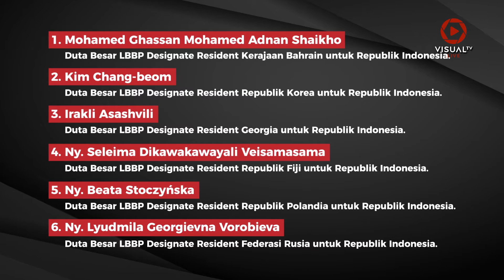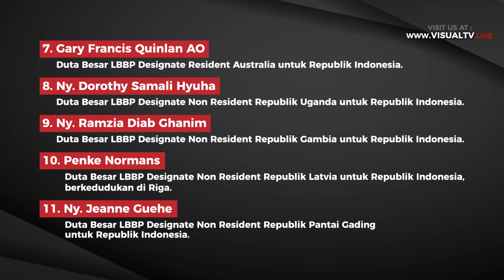Presiden Jokowi Terima Surat Kepercayaan Sebelas Duta Besar Negara Sahabat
Presiden RI Joko Widodo menerima surat kepercayaan dari sebelas duta besar luar biasa dan berkuasa penuh dari negara sahabat di Istana Merdeka, Jakarta, Rabu (4/4/2018). Penyerahan surat kepercayaan tersebut merupakan tanda penugasan resmi para duta besar di Indonesia. Berikut sebelas duta besar negara sahabat yang resmi mulai bertugas di Indonesia.
Download aplikasi VisualTV.Live:
Akses dan Follow Official Account VISUALTV.LIVE di:
- Line: @visualtvlive
- Path: @visualtvlive